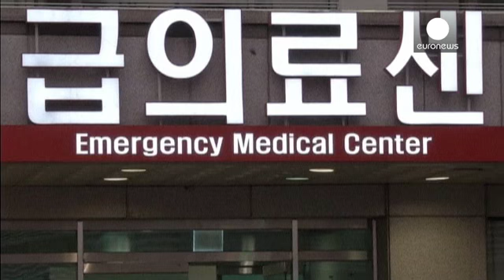Corea del Sud, incidente nella metro: solo feriti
L'incidente si è verificato tra due convogli, a Sanwangsmini, nella zona est della capitale, poco dopo una curva. La vettura in arrivo non è riuscita ad evitare la collisione con quella ferma poco lontano. I soccorsi assicurano che non ci sono vittime e le ferite riportate non sono gravi ma per i passeggeri lo spavento è stato grande. Un migliaio di persone ha lasciato i convogli, oltre 150 viaggiatori sono stati soccorsi:

"A...